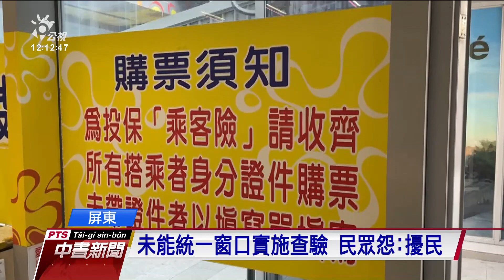防居檢偷跑 小琉球等離島今起實施登船身分查驗 20210111 公視中晝新聞